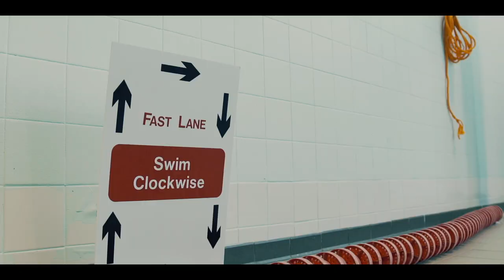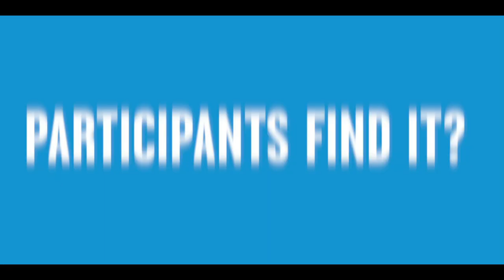Leisure Employment Academy | GLL | Belfast